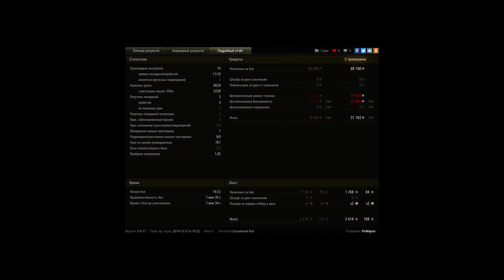Grille 15, Аэродром, Стандартный бой